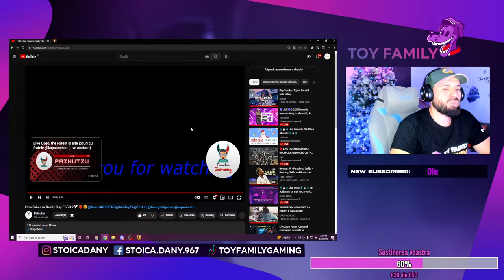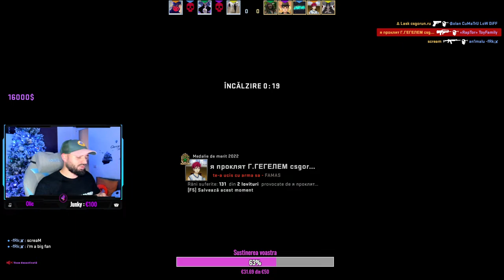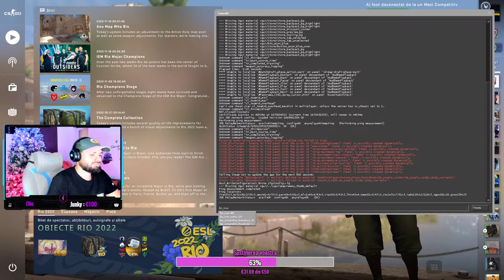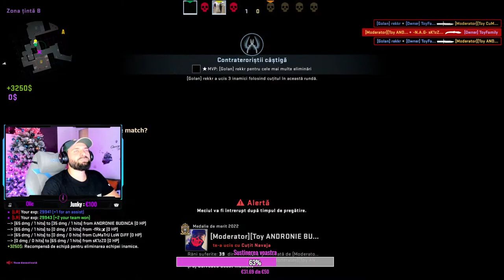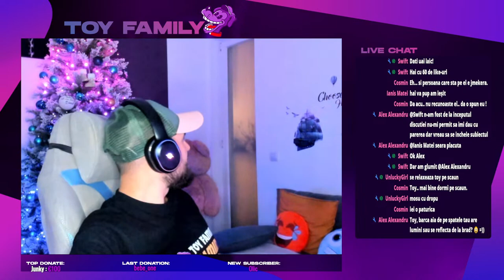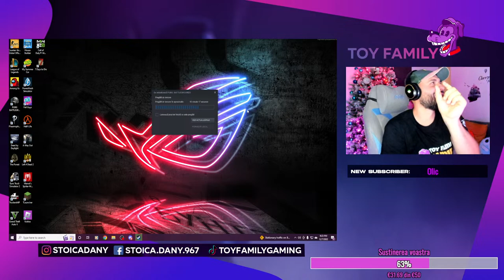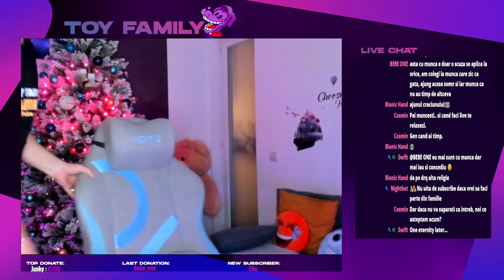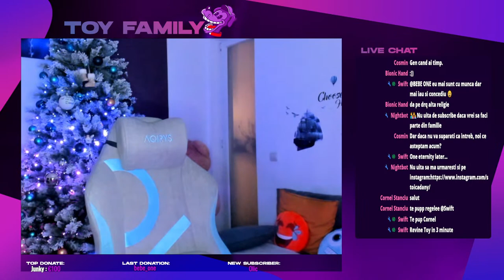🟣LIVE🟣CS:GO Romania - matchmaking cu abonatii / 5v5 si poate PUBG 🔥💪🔥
Ma puteti gasi si pe:
🔧 Vrei sa devii moderator?
        Ⓜ️Nu dau moderator pe donatii!
        Ⓜ️Ofer moderator cand consider eu ca esti serios si destul de activ!
🖥️Componente PC:
CPU: Intel Core I7 3.40 GHz
GPU: GIGABYTE GeForce RTX 3080 GAMING OC LHR 12GB GDDR6X 384-bit
RAM: 16 GB
HDD: 1 TB
SSD: 240 GB

 🔧Periferice:
⌨️TASTATURA: Vertux Comando RGB
🖱️MOUSE: Aqirys Acrux RGB
⬛MOUSE  PAD: Aqirys Eclipse Medium RGB
      MOUSE BUNGEE: Vertux 3-1 Extent RGB
🎧CASTI: AQIRYS Wireless Lyra RGB
🔊BOXE: VERTUX SonicThunder-80 RGB
🎙️MICROFON: Genesis Radium 300 XLR
🎥WEBCAM: Logitech Brio 4k
🖥️MONITOR 1:  LED LG 29" IPS UltraWide
🖥️MONITOR 2:  LED LG 34" IPS UltraWide
      CARCASA: Aqirys Aquilla White ARGB
      SURSA: Aqirys Pulsar LS White, 80+ Bronze, 750W
      COOLER CPU: Aqirys CPU AQIRYS Aquarius 360 AiO White
✍CREATOR SCENE/DESIGNER Mihai:
Orice aveti nevoie in materie de scene/rame, tranzitii, orice fel de lucru folositor pe stream, puteti sa apelati la Mihai, la un pret accesibil, puteti face rost de orice va doriti.